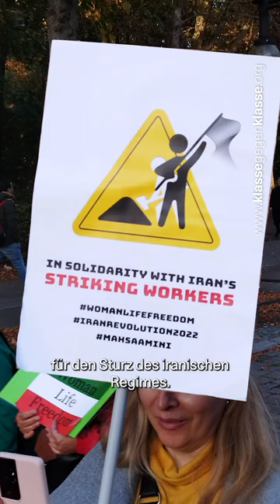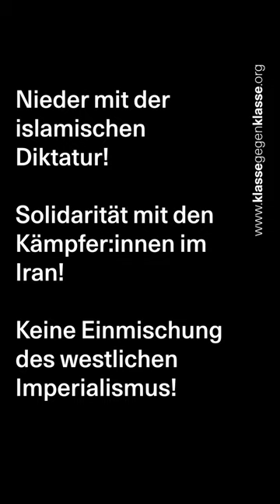FrauenLebenFreiheit - Caro auf der Solidaritaetsdemonstration mit den Protesten im Iran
Über 80.000 Menschen waren am Samstag in Berlin auf der Straße um sich mit den Protesten im Iran zu solidarisieren. IG:@carognvg spricht über die Bewegung, die seit 5 Wochen nicht abreißt und weist auf die Schäden hin die Sanktionen der iranischen Bevölkerung zufügen.